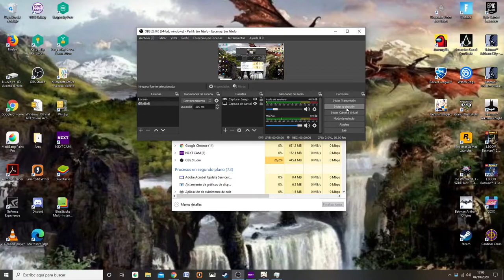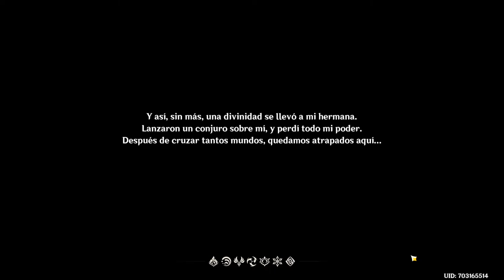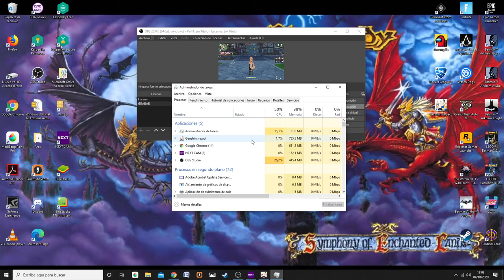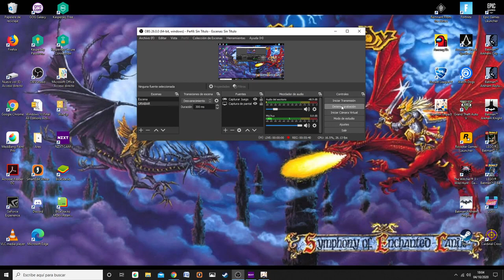¿Nueva serie?|| Genshin Impact #1